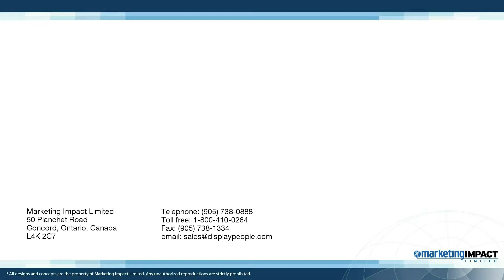Replacing the Cam on a Lock Box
Instructions for replacing a Lock Box Cam.
Visit displaypeople.com to learn more about Retail Loss Prevention products by developed by Marketing Impact Limited.